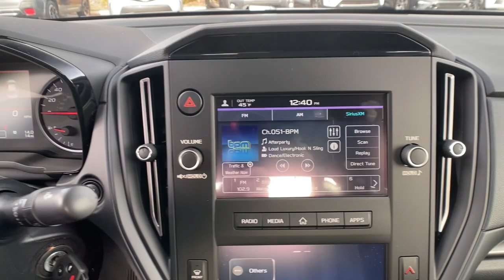2022 Subaru WRX Northern Nevada, Reno, Lake Tahoe, Carson City, Roseville, NV N9030455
Black New 2022 Subaru WRX Manual available at Lithia Subaru of Reno in Northern Nevada. Servicing the Reno, Lake Tahoe, Carson City, and Roseville, NV area.

WRX trim. Apple CarPlay Smart Device Integration Bluetooth Satellite Radio Back-Up Camera All Wheel Drive Turbo Charged Engine Aluminum Wheels iPod/MP3 Input. Warranty 5 yrs/60k Miles - Drivetrain Warranty; CLICK NOW! KEY FEATURES INCLUDE: All Wheel Drive Back-Up Camera Turbocharged Satellite Radio iPod/MP3 Input Bluetooth Aluminum Wheels Smart Device Integration Apple CarPlay MP3 Player Keyless Entry Remote Trunk Release Steering Wheel Controls Child Safety Locks. WHO WE ARE: At Lithia Reno Subaru youll get a great vehicle at a great price with the experience and dedication of our team behind you throughout the purchasing process and the duration of your ownership of your Subaru automobile. Our service to you does not end at the sale. Call us anytime with questions. Our entire team at Lithia Reno Subaru is here to help. If youre looking to purchase from a dealership dedicated to its customers come by Lithia Reno Subaru and experience our service for yourself! Price does not include $449 Dealer doc fee taxes and license fees. Price contains all applicable dealer incentives and non-limited factory rebates. You may qualify for additional rebates; see dealer for details.